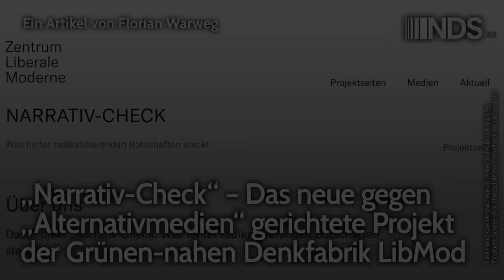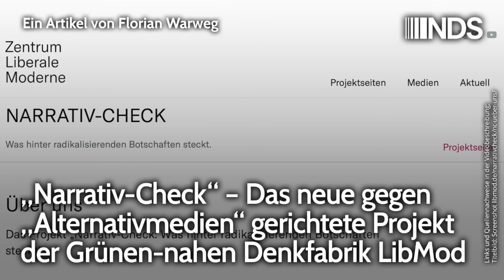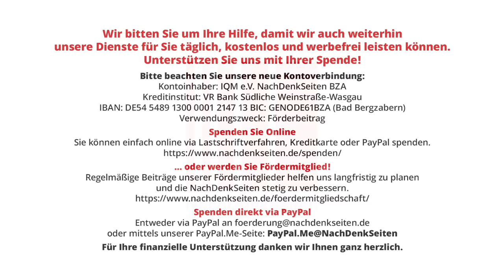Narrativ-Check – Neues gegen Alternativmedien gerichtetes Projekt der Grünen-nahen Denkfabrik LibMod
„Narrativ-Check“ – Das neue gegen „Alternativmedien“ gerichtete Projekt der Grünen-nahen Denkfabrik LibMod | Florian Warweg | NachDenkSeiten-Podcast | 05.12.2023

Die Grünen-nahe Denkfabrik „Zentrum Liberale Moderne“ (LibMod) hat nach ihrem umstrittenen Diffamierungsportal mit dem bezeichnenden Namen „Gegneranalyse“ ein neues, ebenfalls explizit gegen „sogenannte Alternativmedien“ gerichtetes Projekt gestartet. Wie bereits das Vorgängerprojekt wird auch „Narrativ-Check“ vom Grün-geführten Bundesfamilienministerium im Rahmen des Programms „Demokratie leben“ mit einem sechsstelligen Betrag finanziert. Erklärtes Ziel ist es, „demokratiegefährdende, systemoppositionelle Botschaften, Diskurse, Argumentationsweisen in alternativen Medien“ zu überwachen und anzuprangern. Ein Orwell’sches DéjaVu – allerdings in seiner intendierten Wirkung viel breiter und nachhaltiger aufgestellt als das Vorgängerprojekt. Von Florian Warweg.

Artikel veröffentlicht am: 05. Dezember 2023 um 12:34
Autor: Florian Warweg
Sprecher: Tom Wellbrock